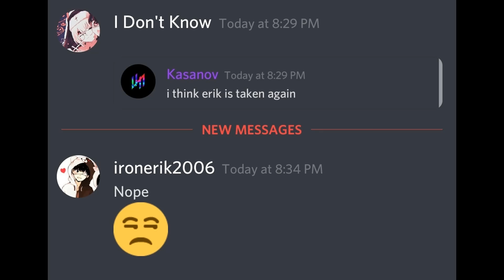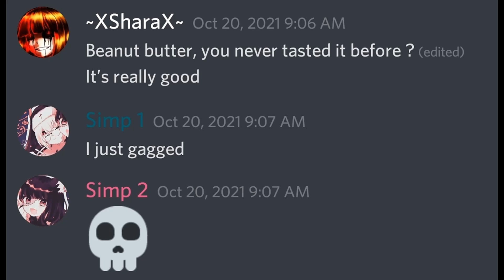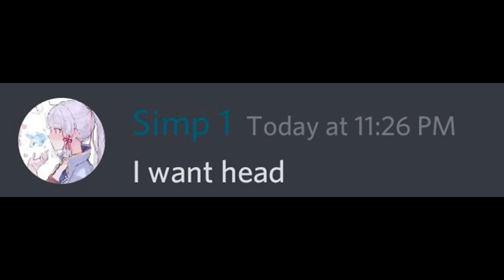Out Of Context Discord Message Comp